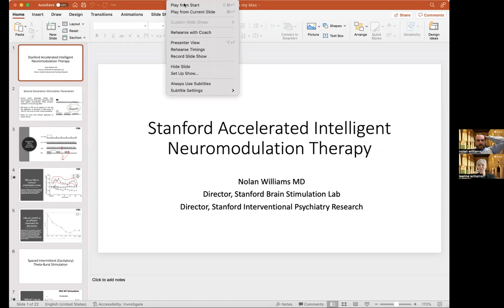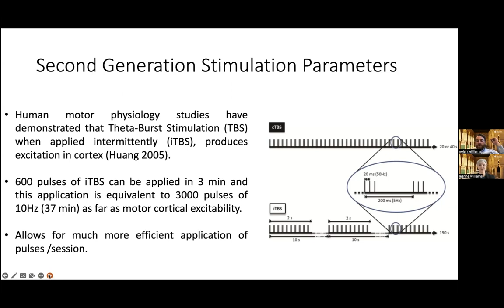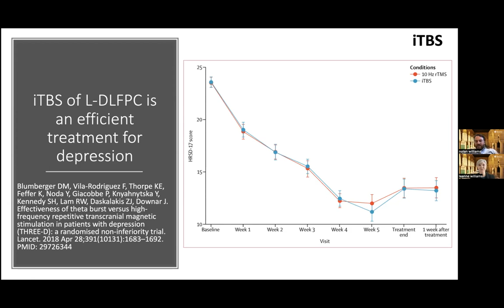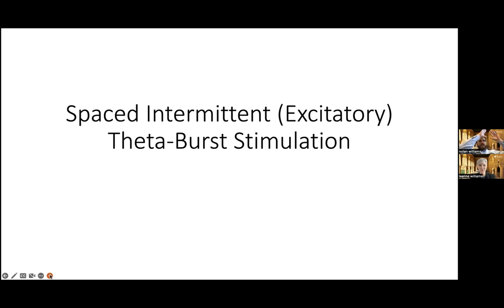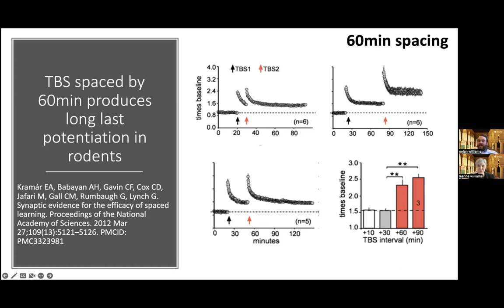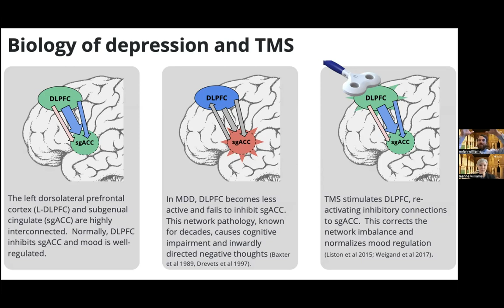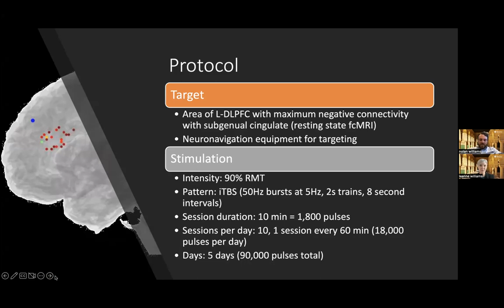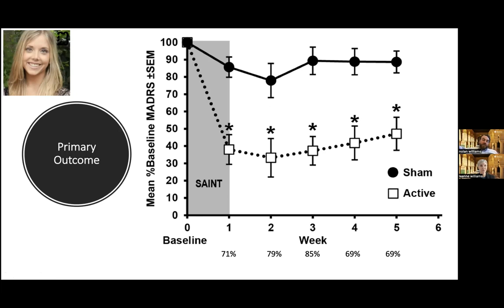PMHW Chat with the Experts: Ep. 3 - Guest Speaker, Dr. Nolan Williams Host, Dr. Leanne Williams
PMHW Chat with the Experts Series: Episode 3

Topic: 'What can brain stimulation tell us about being human?' - A discussion of how the latest in neuroscience and technology are being used to develop the new frontier of accelerated neuromodulation for precision psychiatry.

Presenting:
Guest Speaker: Dr. Nolan Williams, MD - Stanford Assistant Professor of Psychiatry and Behavioral Sciences

Host: Dr. Leanne Williams, PhD - Stanford Professor of Psychiatry and Behavioral Sciences